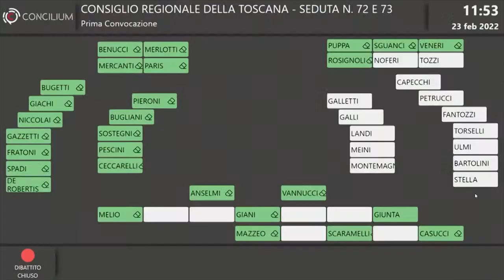Le parole del vicepresidente del Consiglio regionale della Toscana Scaramelli su PD e Italia Viva